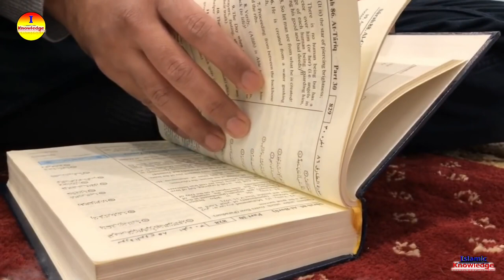Cat Food Can Opening Sound Feeding Time Cat Call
Opening up a can of cat food, in this case Nature's Balance. The is the best sound to use to get your cat(s) to come running to you. There is no better cat call ever invented than the opening of a can of wet food!

Free to use sound effect. Creative Commons.

✓Title
✗TagsToo Short
✓Description
✗Cards
✗End screens
✓High-Res Thumbnail
✗Shared on Facebook
✓Public
✓Pinned Comment
✓Hearted Comment

wet foodcat foodcanned foodcan opening#5sound effectwet food opening#1cat food can opening#1

soundsnoisessound effectsfree to usecreative commonssound effect

✓ Comment Pinned
✗ Liked on Facebook
✗ Captions Added
✓ Comment Hearted
✗ Chapters Added

wet food,cat food,canned food,can opening,sound effect,wet food opening,cat food can opening